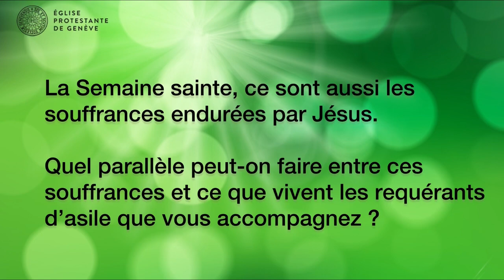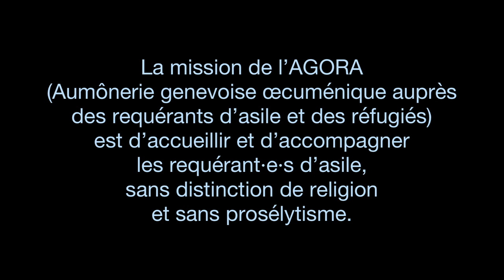Pâques en questions - Alexandre Winter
En ce Vendredi saint, jour de la mort de Jésus sur la croix, le pasteur et aumônier à l’AGORA, Alexandre Winter, nous parle des parallèles qui peuvent être fait entre les souffrances endurées par Jésus et le parcours des requérants d’asile qu’il accompagne à l'AGORA.

Vidéo de l’Église Protestante de Genève